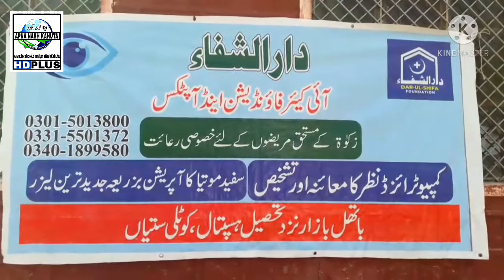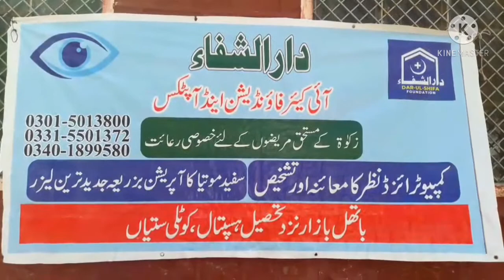دار الشفاء آئی کیئر فاؤنڈیشن اینڈ آپٹکس کی طرف سے پرنڈلہ میں فری آئی کیمپ کا انعقاد۔